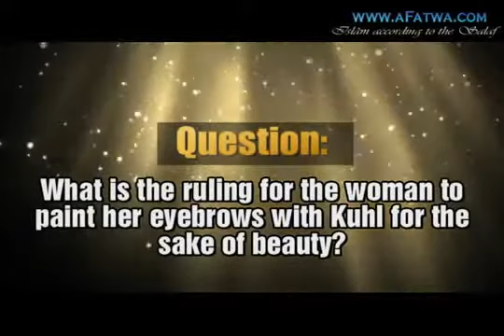The ruling on women painting the eyebrows with Kuhl | Imam Ibn Bâz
Scholar: Imâm ´Abdul-´Azîz bin ´Abdillâh bin Bâz

Question: What is the ruling for the woman to paint her eyebrows with Kuhl for the sake of beauty?

Shaykh Ibn Bâz: I do not know of any harm being done. It is allowed with Kuhl on the eyebrows and eye curls. What is forbidden is to pluck and cut the eyebrows.